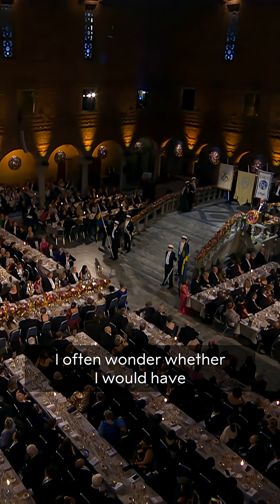Omar Yaghi: Nobel Prize banquet speech excerpt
"MOF’s deeper lesson lies in their metaphor: a MOF’s strength comes from the bonds between its molecules—just as our future depends on the bonds we build across nations and generations. MOF science is now practiced in more than 100 countries, inspiring young people everywhere, especially in the developing world."

The Nobel Prize in Chemistry 2025 was awarded jointly to Susumu Kitagawa, Richard Robson and Omar M. Yaghi "for the development of metal–organic frameworks".